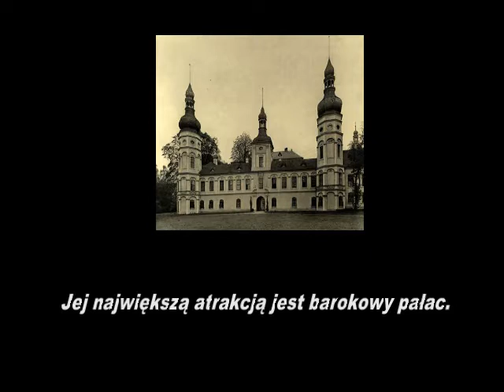Pałac w Żyrowej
Udostępniony plik wideo użytkownika AruArtCorp.